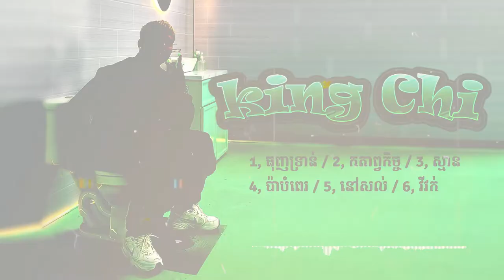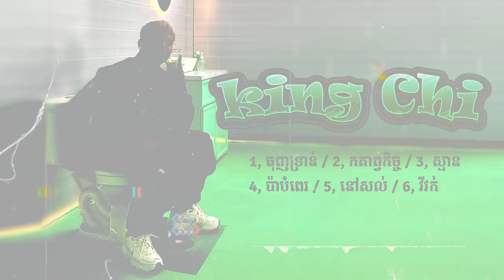King Chi CG - ធុញទ្រាន់/កតាព្វកិច្ច/ស្មាន/ប៉ាបំពេរ/នៅសល់/វីវក់